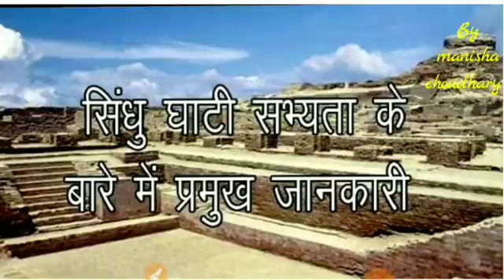History Lesson-1 सिंधु घाटी सभ्यता By Manisha Chaudhary For UPSC ,HCS ,UPPCS ,RAS, SSC, HSSC, Exam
History Lesson-1 सिंधु घाटी सभ्यता By Manisha Chaudhary  For UPSC ,HCS ,UPPCS ,RAS,  SSC, HSSC, Railway, Rajasthan LDC EXAM
Join Telegram Channel For Important Current Affairs,GS, Mathematics, Reasoning, English Notes PDF
18 April 2018 Current Affairs MCQ With Explanations For HPSC/ RAS UPPC / SSC /Railway/ HSSC EXAM
Follow me on Unacademy 👇👇